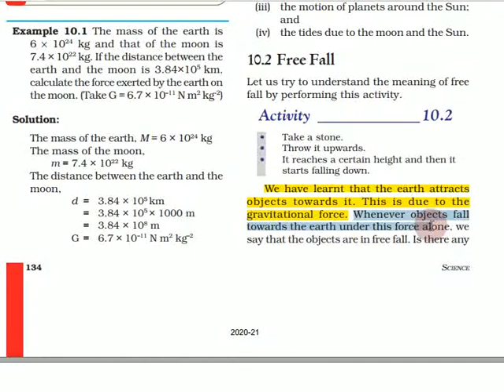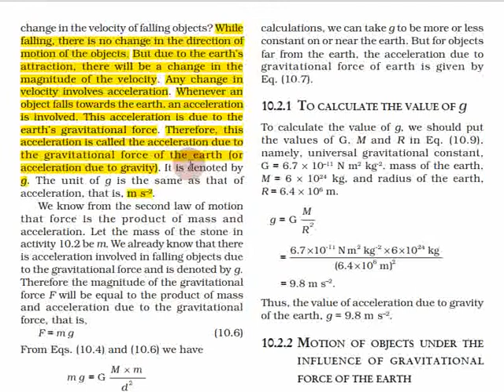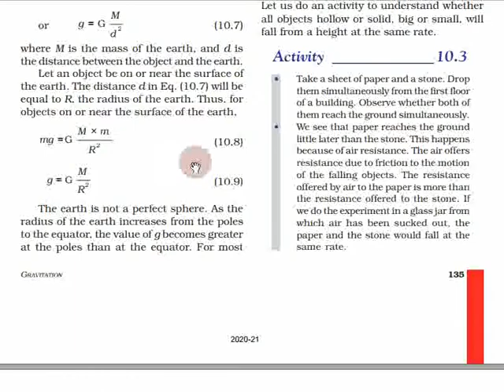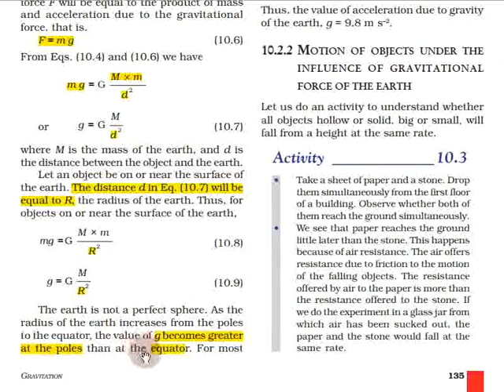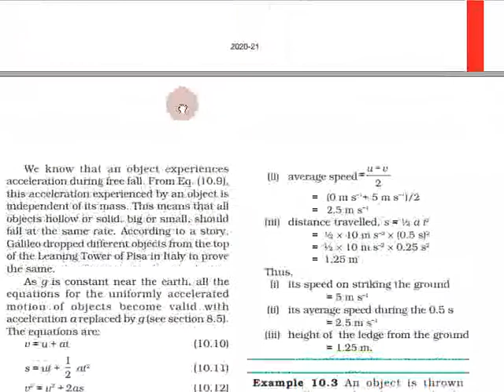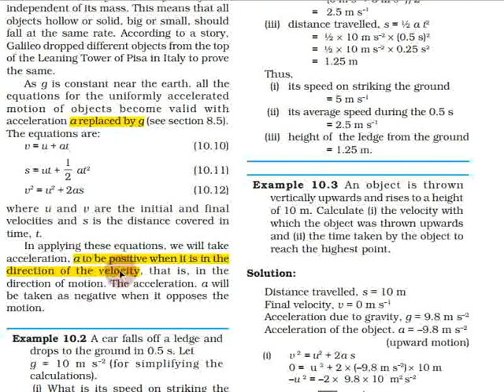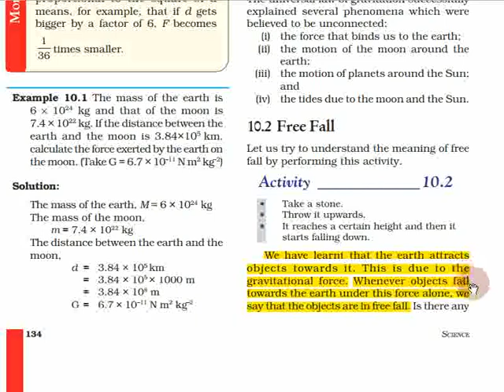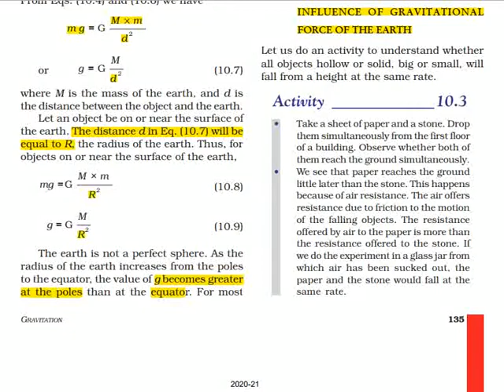Gravitation in Tamil Part - 04 | Class 9 Science Chapter 10 (Physics) in Tamil CBSE, NCERT Science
Topics:
10.1 Gravitation
10.1.1 UNIVERSAL LAW OF GRAVITATION
10.1.2 IMPORTANCE OF THE UNIVERSAL LAW OF GRAVITATION
10.2 Free Fall
10.2.1 TO CALCULATE THE VALUE OF g
10.2.2 MOTION OF OBJECTS UNDER THE INFLUENCE OF GRAVITATIONAL FORCE OF THE EARTH
10.3 Mass
10.4 Weight
10.4.1 WEIGHT OF AN OBJECT ON THE MOON
10.5 Thrust and Pressure
10.5.1 PRESSURE IN FLUIDS
10.5.2 BUOYANCY
10.5.3 WHY OBJECTS FLOAT OR SINK WHEN PLACED ON THE SURFACE OF WATER?
10.6 Archimedes’ Principle
10.7 Relative Density